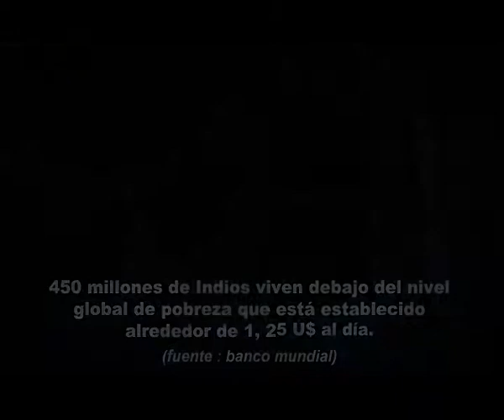The Nowhere People Spanish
We are 98.3 million people migrating every year in India forced by distress conditions in agriculture, displaced by big development projects, natural disasters and conflict. You see us as construction workers, casual domestic workers, brick kiln labourers, slum dwellers, stone crushers, rag pickers and manual scavengers in your cities and live on pavements and slums. Our children accompany us and do whatever we do and end up as child labour and they take over from us with time.
THE VICIOUS CYCLE continues...
Aide et Action International works with a vision of "A world where dignity is ensured for all men and women by education - lever for human development." AEAI South Asia works in India, Sri Lanka and Nepal, reaching out to more than 20 million children from marginalized communities.